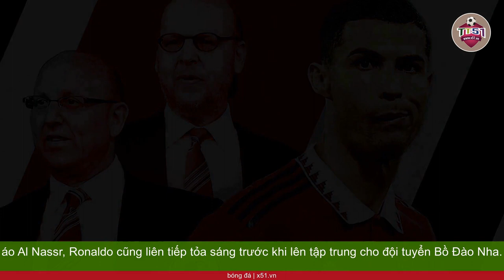NHÀ GLAZER QUYẾT ĐỊNH KHÔNG BÁN MANCHESTER UNITED | RONALDO VẪN LÀ ĐẦU TÀU CỦA QUỶ ĐỎ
Dailymail đưa tin, nhà Glazer có thể sẽ sớm đưa MU ra khỏi thị trường mua bán. Nếu xảy ra, điều đó có nghĩa là giới chủ Mỹ sẽ tiếp tục gắn bó với 'Quỷ đỏ' mặc cho thời gian qua bị hứng chịu nhiều la ó từ phía người hâm mộ. Gần 1 năm trước, nhà Glazer ban đầu muốn bán MU với giá khoảng 6 - 7 tỷ bảng Anh. Tuy nhiên, các ông chủ Mỹ lại bất ngờ tăng giá đội bóng lên tới 10 tỷ bảng Anh. Ngay sau quyết định đó, các nhà đầu tư đang theo sát thương vụ này nhất cũng bỏ cuộc. Theo đó, hai nhà đầu tư gồm Sheikh Jassim (Qatar) và tỷ phú Jim Ratcliffe (Anh) đã rút lui. Nhà Glazer dự định thị trường đi lên mới tiếp tục mở bán MU. Được biết, các ông chủ MU sẽ đưa đội chủ sân Old Trafford trở lại thị trường mua bán trong vòng 2 năm tới, khi môi trường đầu tư đã tốt lên. Một nguyên nhân khác dẫn đến quyết định không bán 'Quỷ đỏ' của nhà Glazer là do doanh thu bản quyền truyền hình sẽ tăng lên trong thời gian tới. Tuy nhiên, quyết định trên của giới chủ Mỹ cũng khiến các cổ động viên của đội bóng áo đỏ thành Manchester nổi giận. Trước đó, họ thường xuyên tổ chức các cuộc biểu tình để phản đối nhà Glazer khi cho rằng chính các ông chủ Mỹ đã kìm hãm sự phát triển của đội bóng này. The Sun cho hay, thông tin Ronaldo được gọi lên đội tuyển quốc gia để chuẩn bị cho loạt trận ở vòng loại Euro 2024 không làm nhiều người bất ngờ. Chính  Huấn luyện viên Roberto Martinez của đội tuyển Bồ Đào Nha khẳng định siêu sao 38 tuổi vẫn sẽ là đầu tàu của Selecao ở những trận đấu cấp châu lục tới đây. Dưới thời  Huấn luyện viên Roberto Martinez, CR7 thể hiện phong độ ghi bàn đều đặn tại đội tuyển Bồ Đào Nha với 5 pha lập công sau 4 trận và giúp Selecao đứng đầu bảng J tại vòng loại Euro 2024. Trong màu áo Al Nassr, Ronaldo cũng liên tiếp tỏa sáng trước khi lên tập trung cho đội tuyển Bồ Đào Nha.